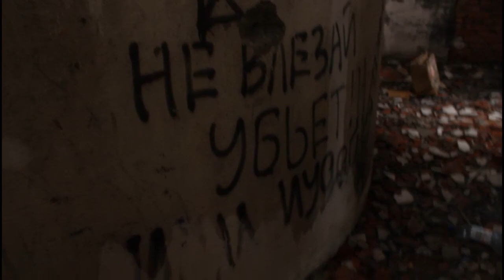2 часть с Бурятским комментатором гуляем 1 мая 2019